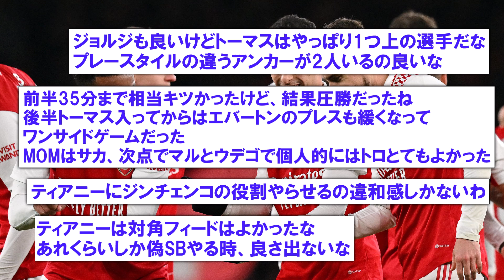【速報】アーセナル、前回負けたエヴァートンに圧倒的大勝利！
☆オススメ☆
ABEMAではプレミアリーグ、ブンデスリーガの注目試合を生中継！
月額960円のプレミアムなら、追っかけ再生やいつでも見返せる見逃し配信も
今ならプレミアム2週間無料！

「サッカーみんなの反応まとめではサッカーに関するみんなの反応をまとめています。